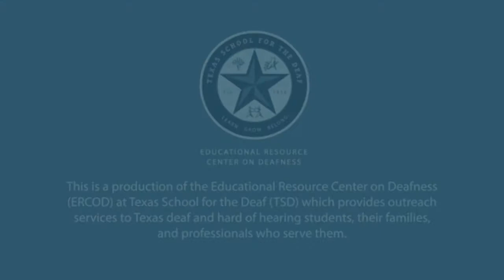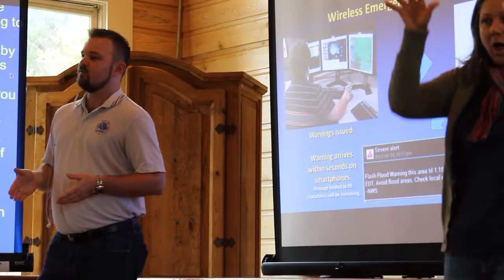Discovery Retreat - Nov 17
Discovery Retreat Nov 2017 video:  Exploring Weather